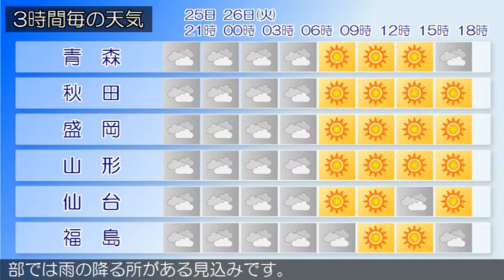2020/05/25 東北地方の天気予報 夕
東北南部は気圧の谷となっています。東北地方は、曇りや晴れとなっています。２５日夜は、気圧の谷や湿った空気の影響により、曇りの所が多いでしょう。２６日は、気圧の谷や湿った空気の影響により、曇りや晴れで、南部では雨の降る所がある見込みです。